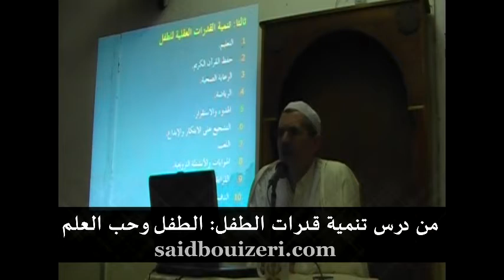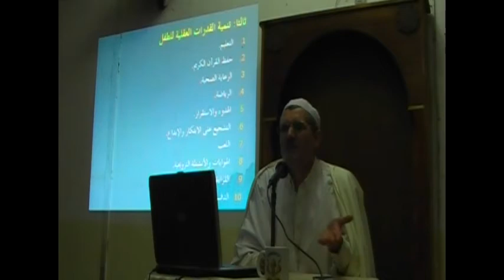L'enfant et la science - د.سعيد بويزري - مقطع من درس تنمية قدرات الطفل - الطفل وحب العلم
د.سعيد بويزري - مقطع من درس تنمية قدرات الطفل - الطفل وحب العلم